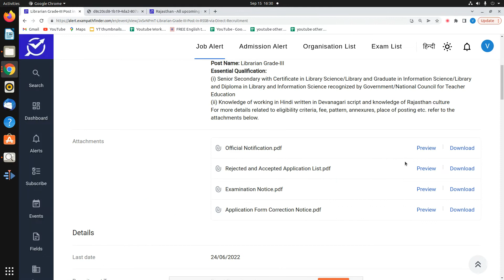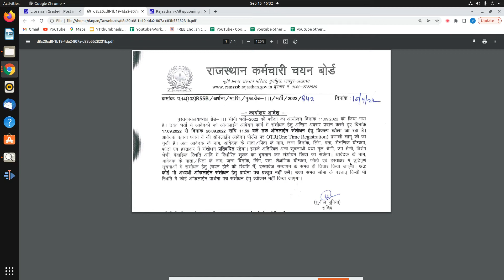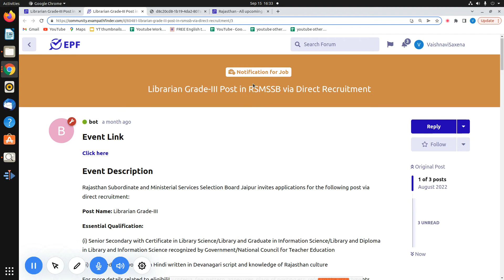RSSB || Librarian Grade-III Post || Application Form Correction Date Released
This video is all about the information of correction date released by RSSB